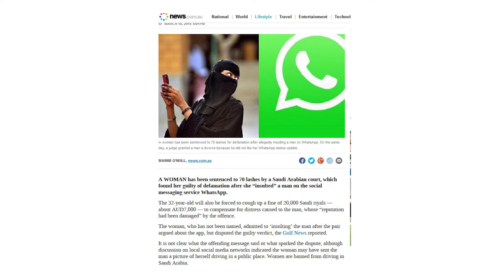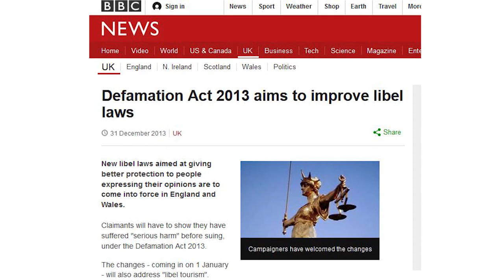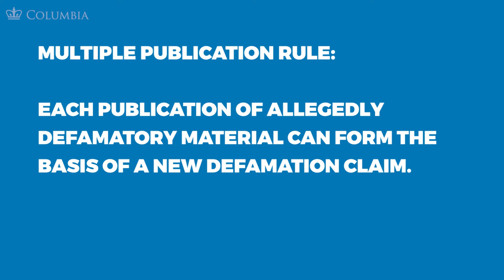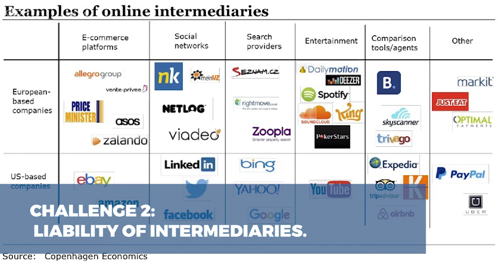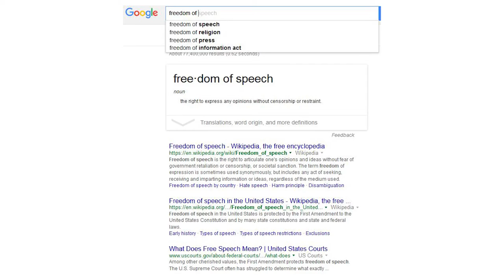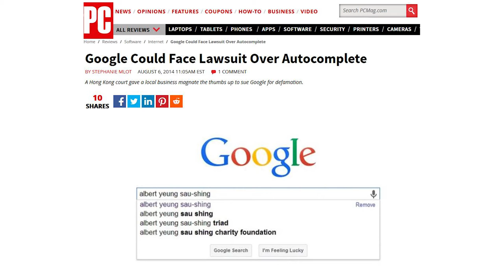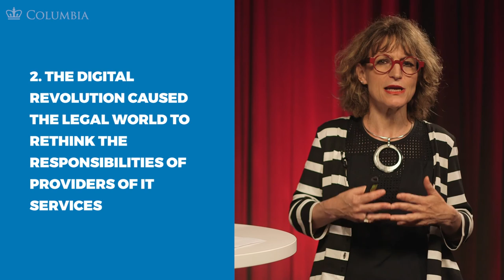MOOC FOE1x | 6.2.2 Defamation - Part II - Digital Speech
6.2.2 Reputation and Defamation - Part II | FOE in the Digital Age - Part II